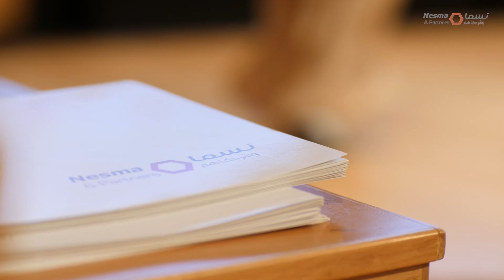N&P Excellerate Program First Cohort Graduation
We’ve celebrated graduating the first batch of our Excellerate Program, the tailored training program aims to upskill Nesma & Partners workforce, as part of our commitment towards employee development.